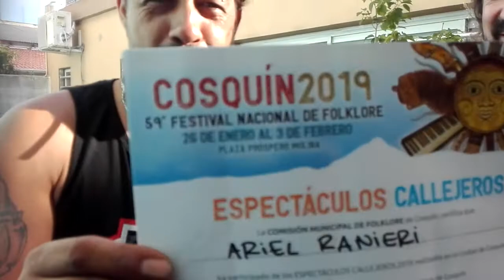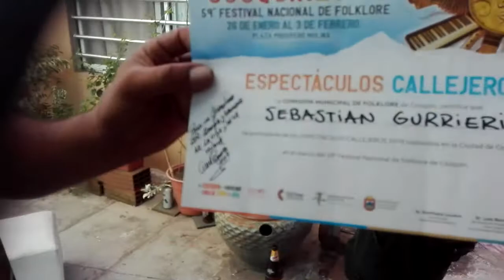Ariel Ra - Diplomas Jaja ! Cosquin 2019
Ariel ranieri
sebastian Gurrieri
hernan Rodriguez
Cazu
Oscar lopez

- Canoa con Alas(Single)

ARIEL RANIERI & LOS TSUNAMIS
SON: @arielranieri @sebagurrieri @hernanbajista @gian_gurrieri @javostrings @aerofacu y @gustavoorellanaluthier

ABRAZO GIGANTE !!!